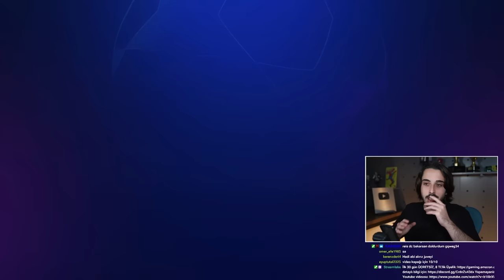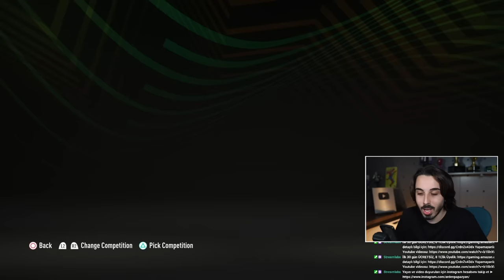GALATASARAY'A 1 MİLYAR EURO!!! // KARİYER MODU // FIFA 22 REBUILD CHALLENGE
FIFA 22 Kariyer modunda bu sezona kötü başlayan Galatasaray ile rebuild yapıyoruz! Bakalım 1 Milyar Euro ile Cimbom'u Şampiyonlar Ligi şampiyonu yapabilecek miyiz? EA Creator Network'e oyunu erken oynama fırsatı sağladıkları için teşekkür ederim.